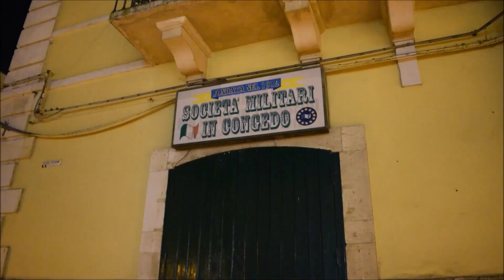Zii Rocch ha rmanut a sul com o fasul (seconda parte)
In collaborazione con: A.P.S. officina dei tempi